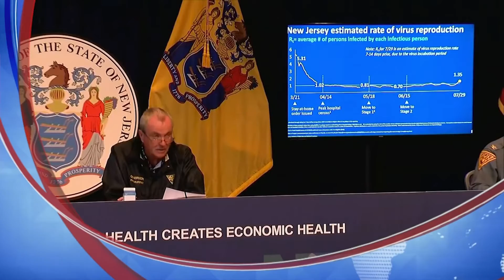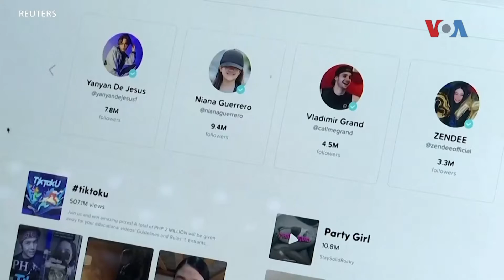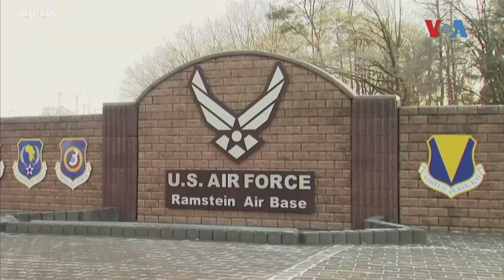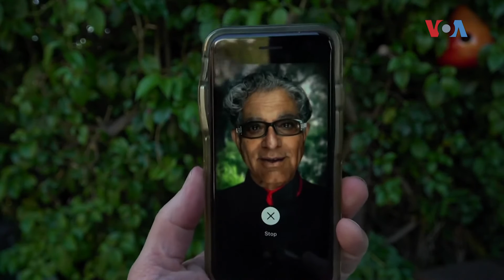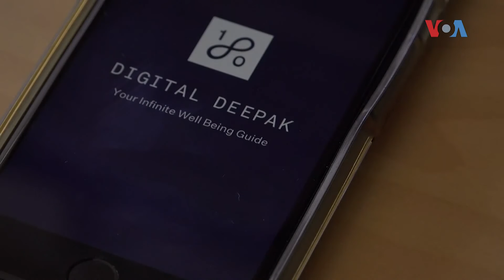Newsflash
Белата куќа и демократите ги продолжуваат дискусиите за новиот пакет помош заради коронавирусот